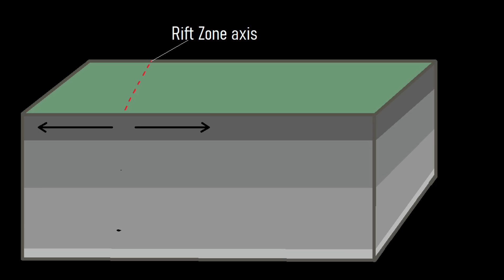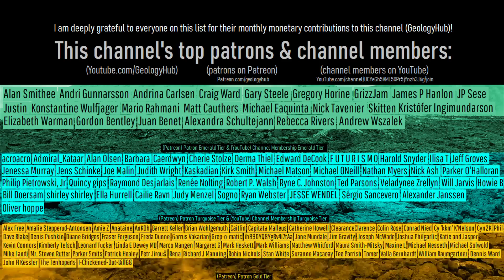Iceland Volcano Update; Another Eruption is Possible in February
Another volcanic eruption could occur near Iceland's town of Grindavik this February, specifically between February 4th and February 27th. Although the eruption which started on January 14th has ended, magma is once again pooling at a 5-kilometer depth magma chamber. This video will discuss the ongoing situation through the perspective of a geologist.

Current Reykjanes volcano & Grindavik hazard zones (as of January 16th, 2024)

0:00 A Future Eruption?
0:13 Recent Events
2:09 Correlation
2:46 Cracks